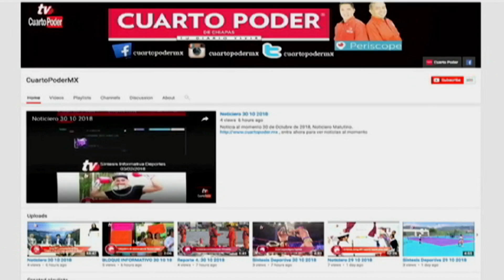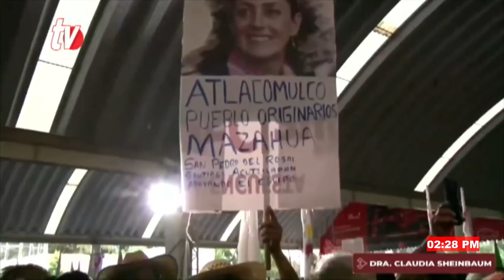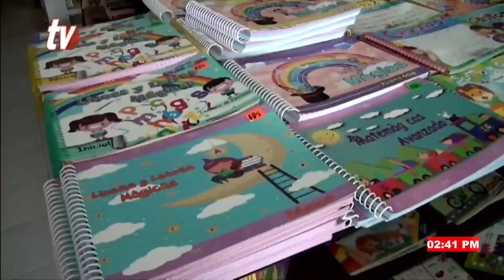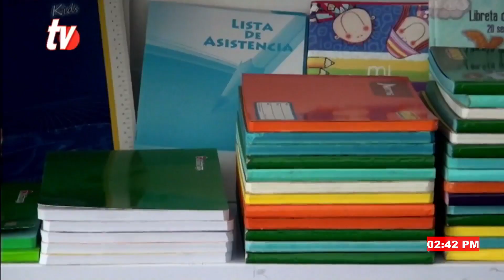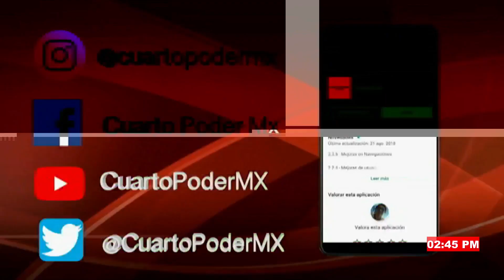Noticiero segunda emisión 10082023 NoticiaAlMomento con Adolfo Luján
Fallece socia de Conejobus en espera de justicia
Altas afectaciones por estrés financiero
De 600 a cinco mil pesos por regreso a clases
Con la integración de nuevos Magistrados Representantes de los Trabajadores, avanza el nuevo Modelo Laboral impulsado por la 4T: Plácido Morales Vázquez.
Disputa de terreno deja varios heridos en Chanal
Impiden paristas ingreso a planta potabilizadora